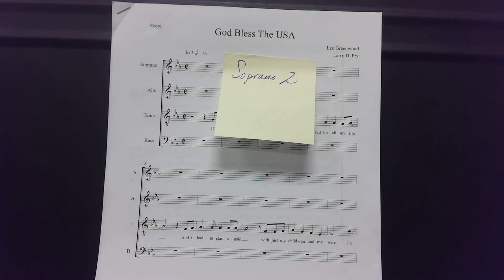God Bless the USA SOPRANO 2